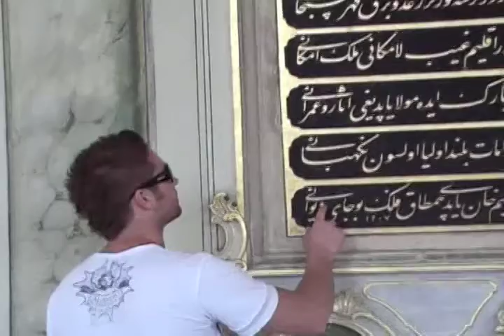europe 2008 video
a music video put together of our travels and experiences in europe this spring.